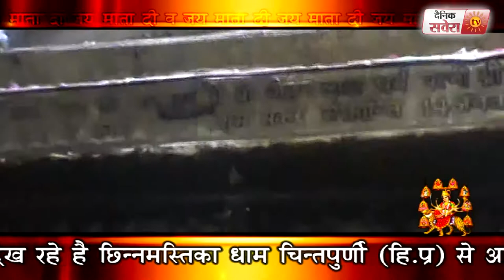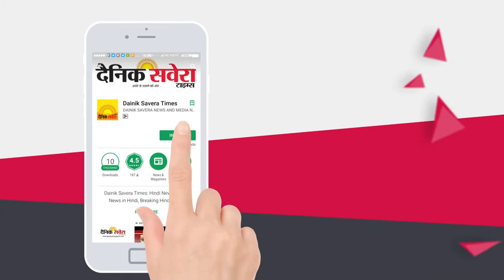AARTI MAA CHINTPURNI JI KI 28 JAN 2018